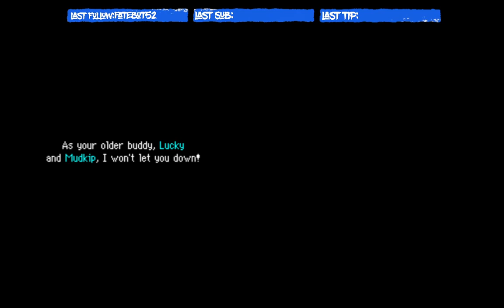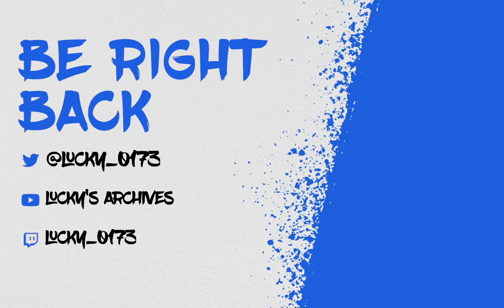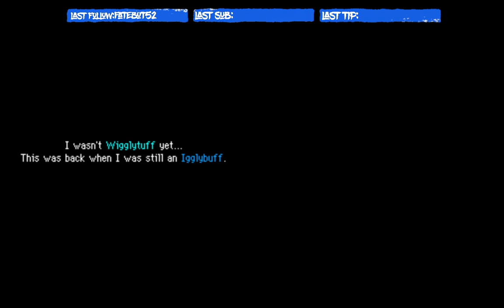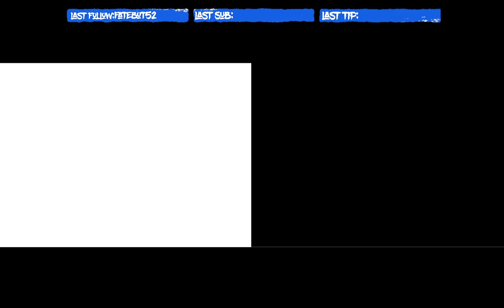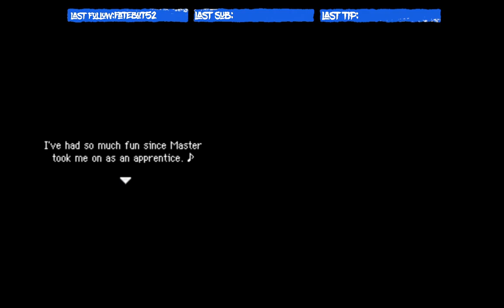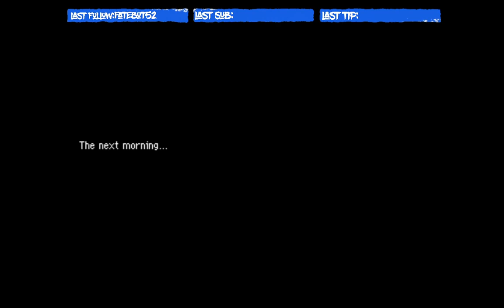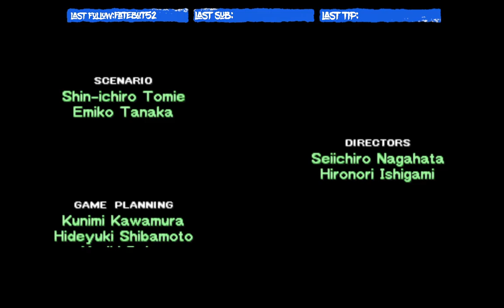Doing the Special Episodes!